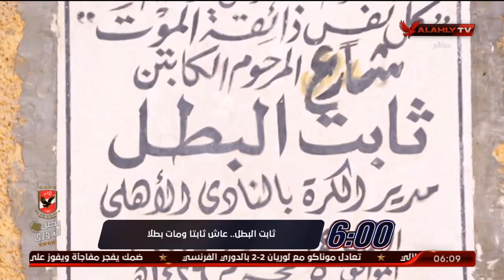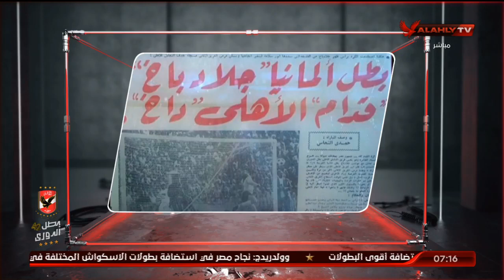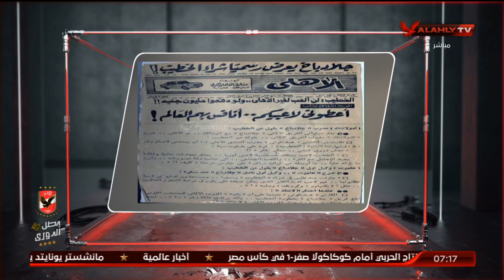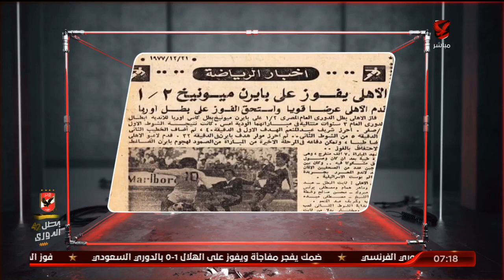الحلقة الكاملة | السادسة مع أحمد سمير وسارة محسن | 14-2-2021